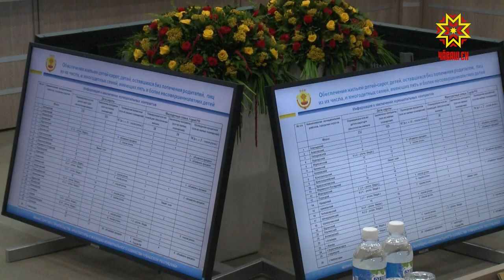Çурт-йĕр парасси лайăх пурнăçланать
Вырсарникун кунĕпех çунă юр çул-йĕр çинче ĕçлекенсене канмалли кунсене пăхмасарах ĕçе кӳлĕнме хистерĕ. Республикăра ĕнер 278 техника çулсене тасатнă. Çак ыйтăва паян влаç тытăмĕнче тăрăшакансен тунтикунсерен иртекен ларăвĕнче тĕп ыйтусене тишкериччен хускатрĕç